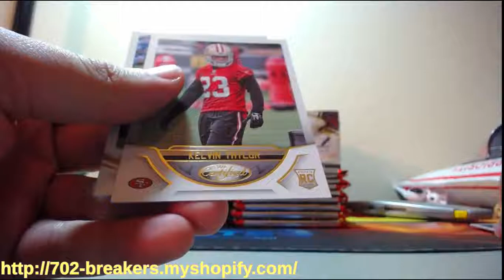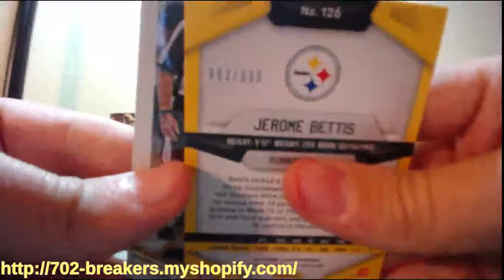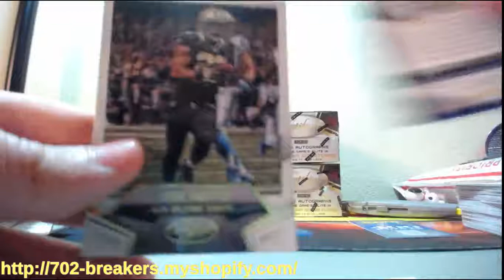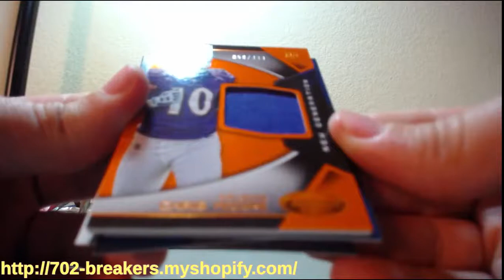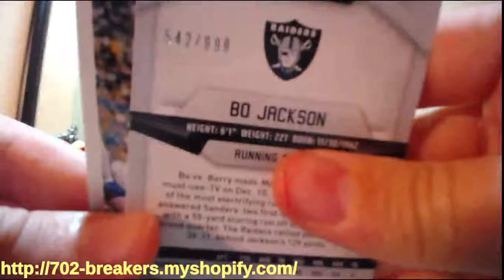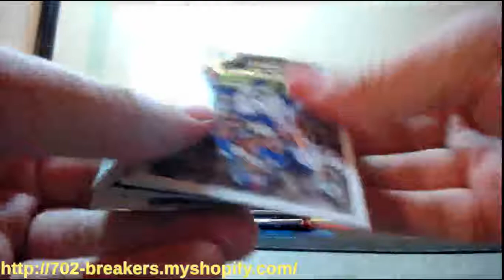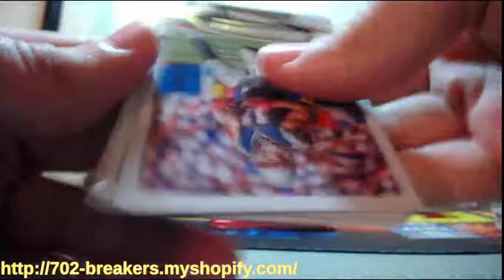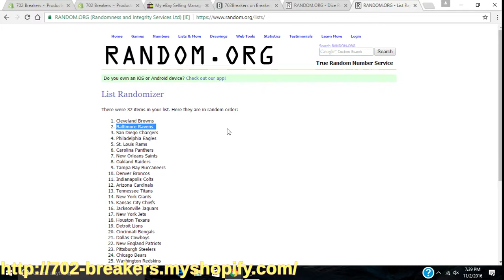2016 Panini Certified Football 6 Box Half Case Break 11-2-2016 (GREEN RPA HUGE MOJO)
2016 Panini Certified Football 6 Box Half Case Break 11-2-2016 (GREEN RPA HUGE MOJO)